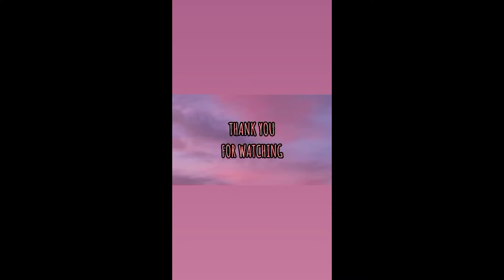How I cut my own hair at home/ for 15years now.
Everytime I do cutting my own hair style at home for 15years now. I do shaggy, straight cut and undercut. I am impressed with myself hahaha! it's not perfect but I'm still proud of myself for being able to do this. if you're planning to cut your own hair style, cut at your own risk hahaha... but this worked well for me though.. so I hope you enjoy watching my simple video thanks.